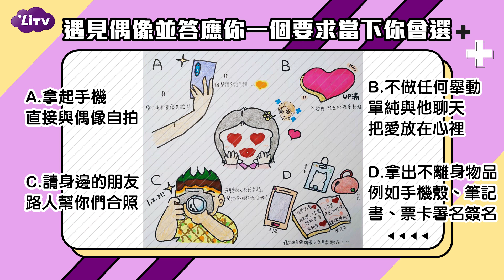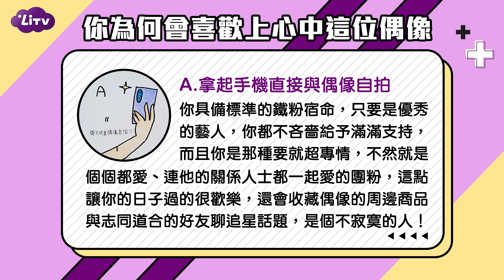【我的婆婆怎麼把OO搞丟了】鍾欣凌&許傑輝那些年的追星趣聞｜LiTV明星獨家專訪